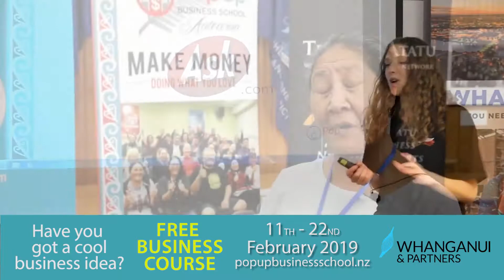PopUp Business School Whanganui Feb-2019 - Last Year Testimonies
Any redistribution or reproduction of part or all of this media in any form is prohibited other than the following: You may download content to a local hard disk for your personal and non-commercial use only. You may copy the content to individual third parties for their personal use, but only if you acknowledge Visit Whanganui as the source of the material. You may not, except with our express written permission, distribute,  use for political purposes, or commercially use the content. Nor may you transmit it or store it in any other website or other form of electronic retrieval system.